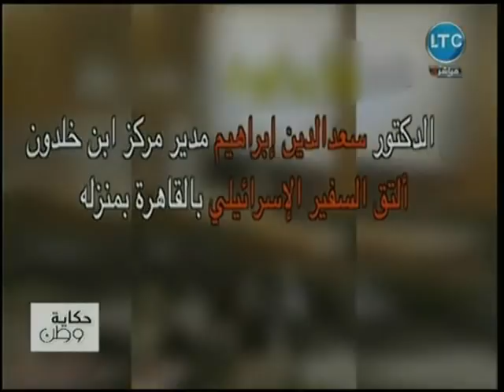حكاية وطن | مع حاتم نعمان حول صلح أل شيخ والأهلي وخيانة سعدالدين إبراهيم وإسراء عبد الفتاح 20-7-2018